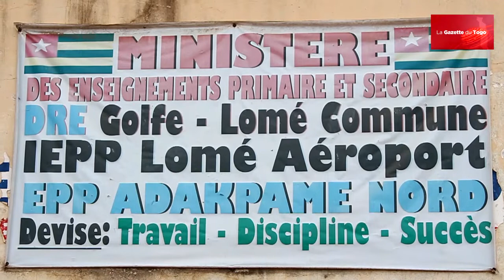Association des Femmes Handicapées Vaillantes Battantes du Togo AFHVBT